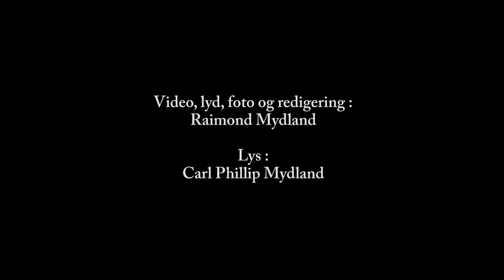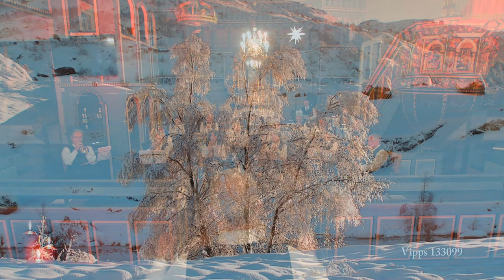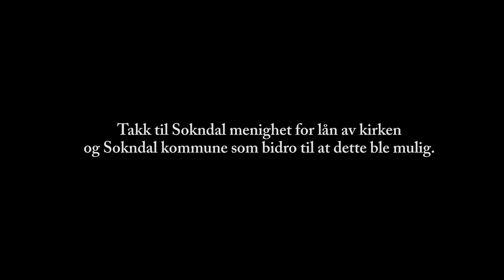2020 Julekonsert Sokndal musikkorps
På grunn av korona, blir det dessverre ikke besøk av Sokndal musikkorps på forskjellige forsamlingslokaler.  Vi håper denne videoen vil bringe julen inn i de tusen hjem.